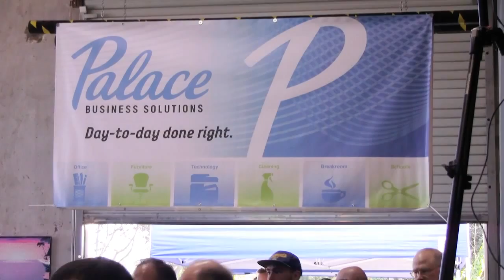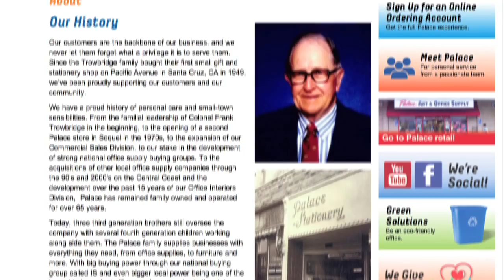Palace Brand Refresh Launch Event!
Santa Cruz, CA-- January 20th, 2014 Palace Business Solutions announces brand refresh at corporate warehouse. Owners Roy Trowbridge, Gary Trowbridge, and Frank Trowbridge unveil new business name, logo, website and truck wraps to internal team.

This event generated a lot of excitement throughout the company and marked the first day of operating under the new name, Palace Business Solutions.

To learn more about Palace Business Solutions and to see their new

Apple loop usage is covered by license.